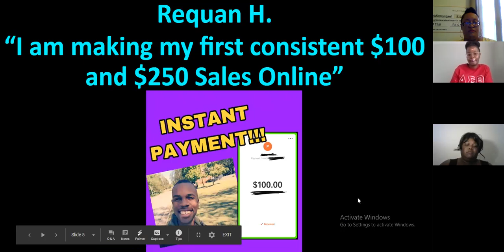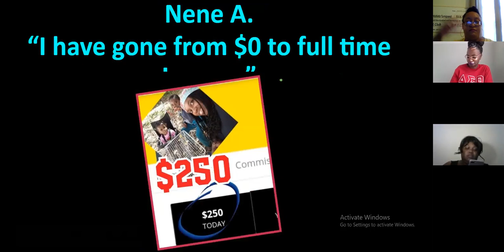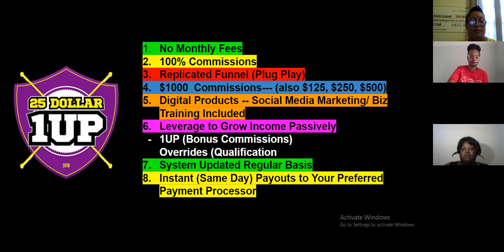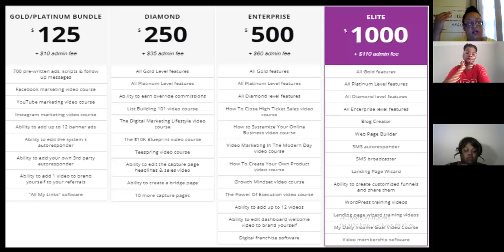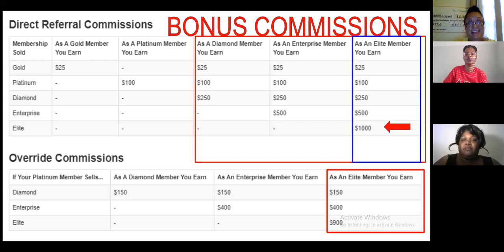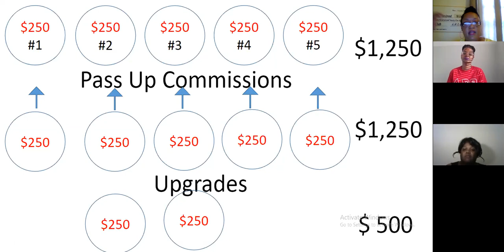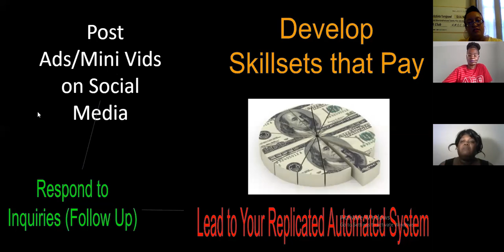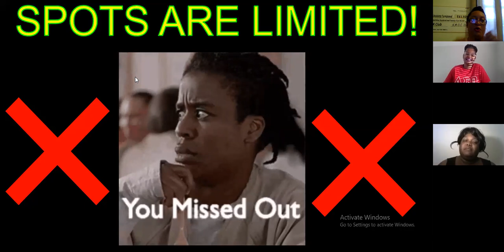25 dollar 1up Review - Work From Home Wed - Members Share their Blueprint to $250 -$1000 Commissions